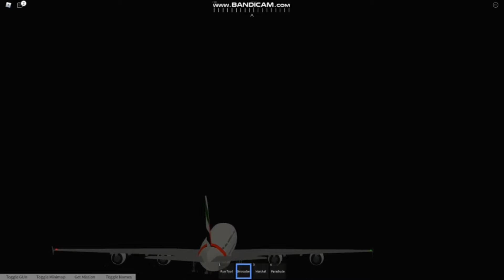Giant's (Roblox Pilot Traning Flight Simulator) Landing And Takeoff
Videodaki Uçaklar
1.)Boeing 747-400 (Qantas)
2.) A380-800 (Emirates)
3.)Boeing 747-400 (White)
4.)Boeing 747-Dreamliner (Dreamliner
5.)Boeing 747-8İ (White)
6.) Boeing 787-9 (Singapore)